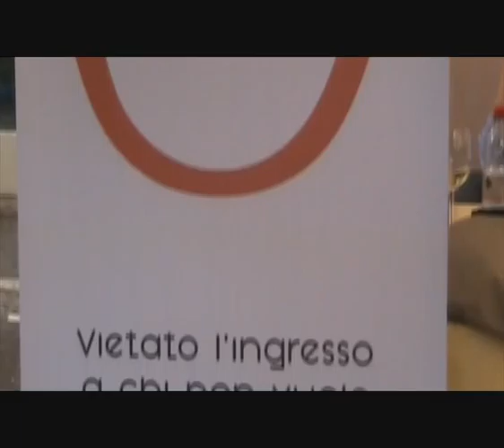Intervista a Benedetto Della Vedova capogruppo alla Camera di FLI alla convention Zero+ 9/06/12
- Intervista registrata in occasione della Convention di Zero positivo tenutasi a Roma presso la Domus Talenti il 9 giugno 2012.
Benedetto Della Vedova capogruppo alla Camera di FLI ai microfoni di formula qualche considerazione conclusiva sulla Convention di Zero positivo.

ZERO+, 9 giugno 2012 Roma. Quelli che vogliono un nuovo soggetto riformatore